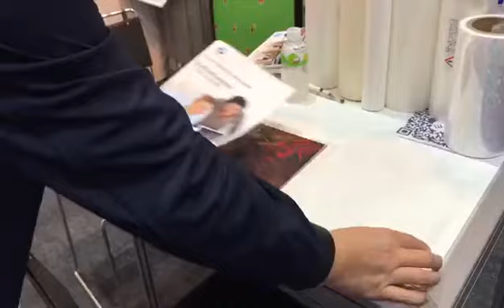EKO Wany Glass Digital Sleeking Film